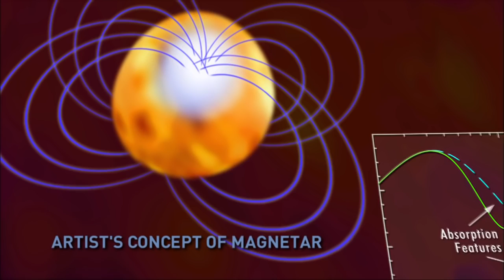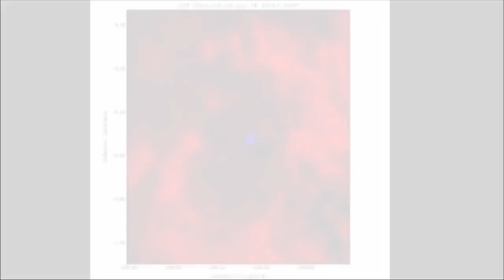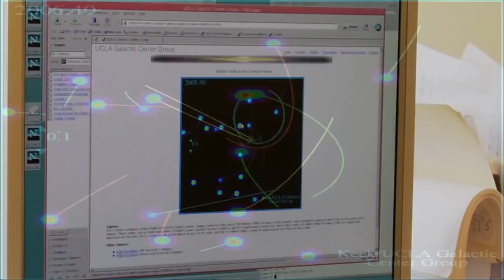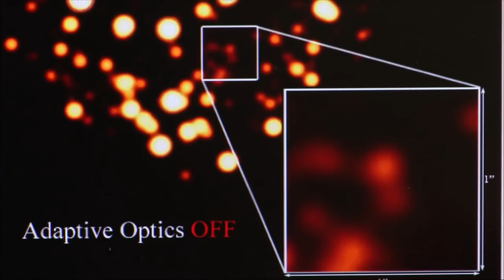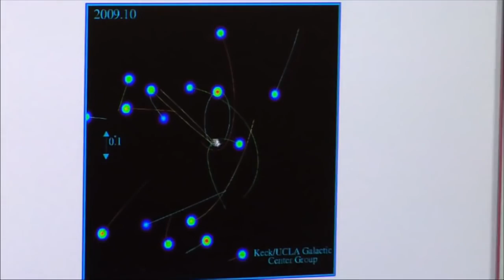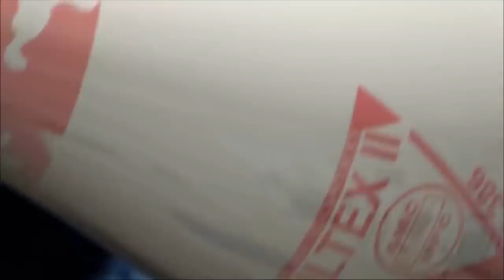THE SECRET YOU HAVE NEVER KNOWN BEFORE IN THE UNIVERSE ー Aerospace Engineering HD